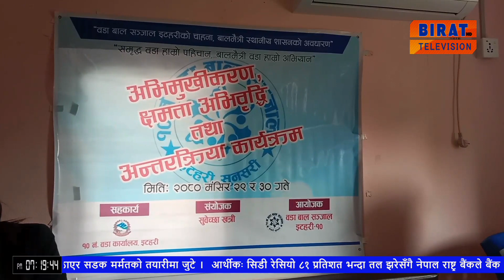वडा बाल सञ्जाल इटहरी १० द्वारा अभिमुखीकरण क्षमता अभिवृद्धि तथा अन्तरक्रिया कार्यक्रम सम्पन्न ।